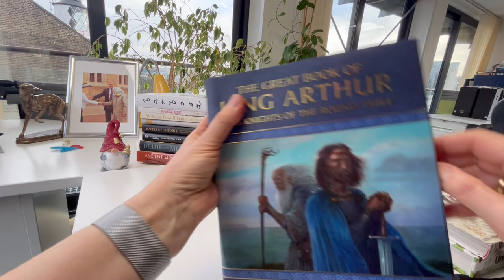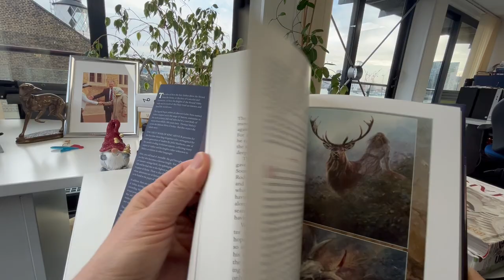GREAT BOOK OF KING ARTHUR & HIS KNIGHTS OF THE ROUND TABLE by JOHN MATTHEWS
Superbly illustrated heavyweight edition of the most famous and influential work of English fantasy ever published, reimagined for a new generation of readers by John Matthews, one of the world's leading Arthurian experts, and illustrated by internationally acclaimed Tolkien artist, John Howe. The tales of how the boy Arthur drew the Sword from the Stone, or the love of Lancelot and Guinevere, or how the knights of the Round Table rode out in search of the Holy Grail are known and loved the world over. It all began when an obscure Celtic hero named Arthur stepped on to the stage of history, sometime in the 6th century, and oral tales led to a vast body of stories from which, 900 years later, Thomas Malory wrote the famous Le Morte D'Arthur. The Great Book of King Arthur presents these well-loved stories for a modern reader, for the first time collecting many tales of Arthur and his knights either unknown to Malory or written in other languages. Here, you will read of Avenable, the girl brought up as a boy who becomes a famous knight. You will learn of Gawain's strange birth, his upbringing amongst poor folk and his final rise to the highest possible rank - Emperor of Rome. There is also the story of Morien whose adventures are as fantastic and exciting as any to be found in the pages of Malory. In addition, there are some of the earliest tales of Arthur, deriving from the tradition of Celtic storytelling. Here is the original Arthur, represented in such powerful stories as 'The Adventures of Eagle-Boy', and 'The Coming of Merlin', based on the early medieval text Vita Merlini, which gives a completely new version of the great Enchanter's story. These age-old stories, still as popular today as they were from the Middle Ages onwards, are dramatically brought to life by the luminous paintings and delicate detailed line drawings of John Howe, whose work on the Lord of the Rings and Hobbit film trilogies has brought him a world-wide following. Foreword by Neil Gaiman. Large 9.5 x 25.2cm, 406 glossy colourful pages.